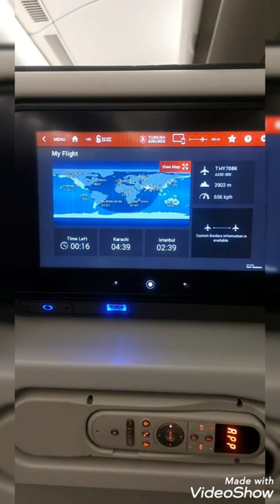Tea Time in Flght.How I make Tea In Plane